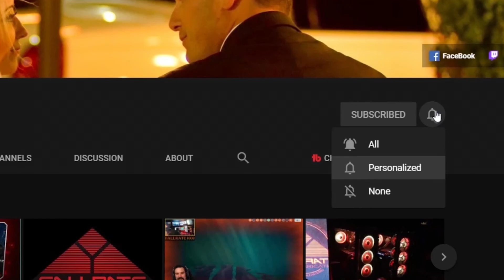Hero's and Ho's COD WARZONE Twitch stream Highlights 6-10-21 6-12-21 Fails and Tails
My man Recon coming in clutch with the catch off the roof for a res!

So many more clips from this weekend on Twitch! Thank you all again for the love and support

If you want your own "F ACTIVISION" Skynet shirt go to my store and check get yourself one.

Hope you enjoy the video as much as I did making it!
Once again way too many laughs to squeeze into one video but, here are a few ;)

Adventures l on the killing fields of Verdansk.

A few highlights from last weeks COD warzone adventures with my friends.

Go check them out for great music!
Some are epic, some are funny some are both! LOL YEEHAW!

The world famous! STUBZIII

The Beautiful and talented Ms aChickjustBeatU and her main Man R.I.P.